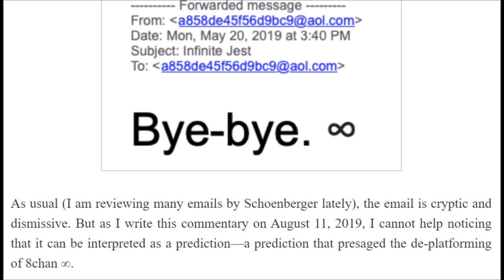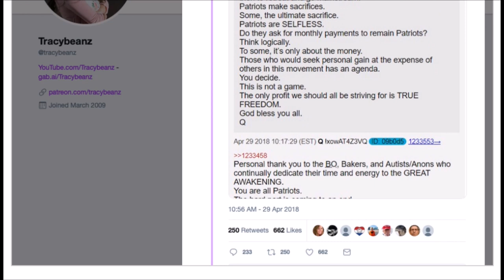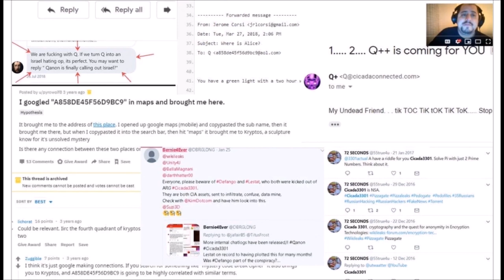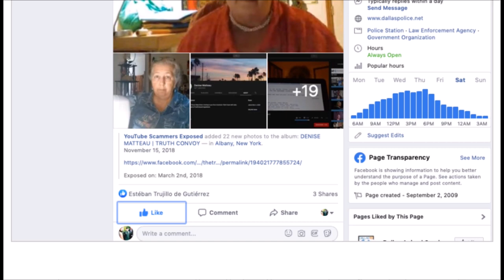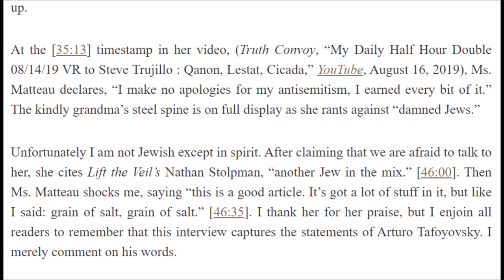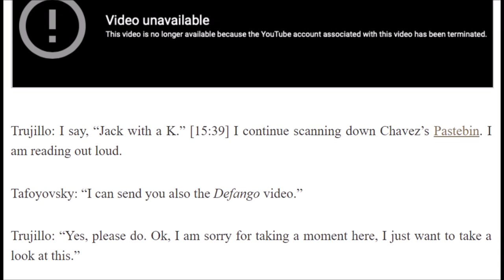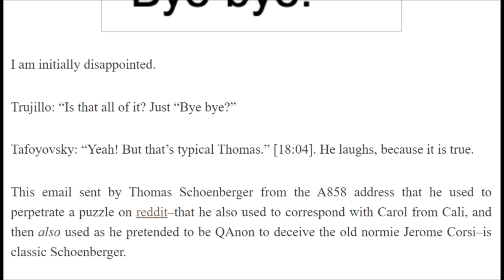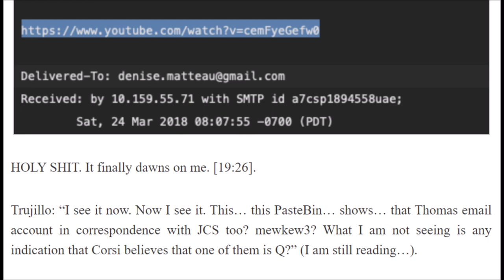Part 3 · Arturo Tafoyovsky Interview on Cicada 3301 · Schoenberger, Matteau, Corsi and Q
Part 3 of the interview with Arturo Tafoya.